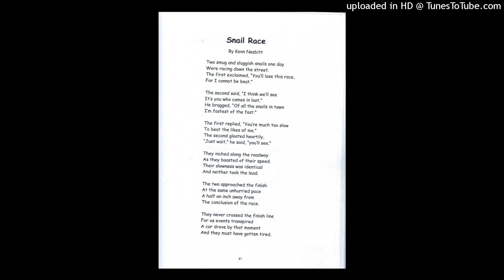Grade 3B snail race